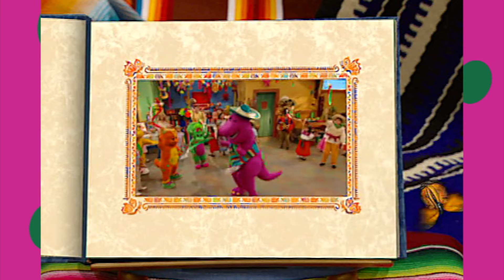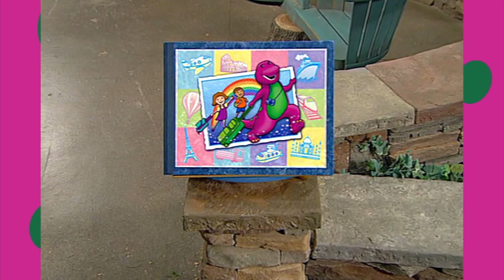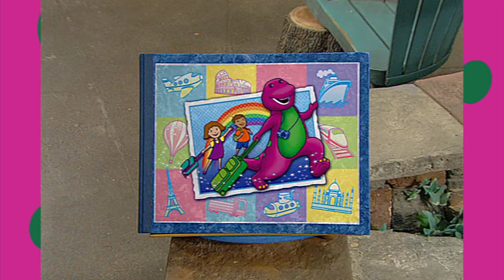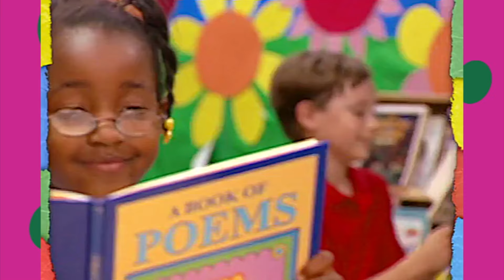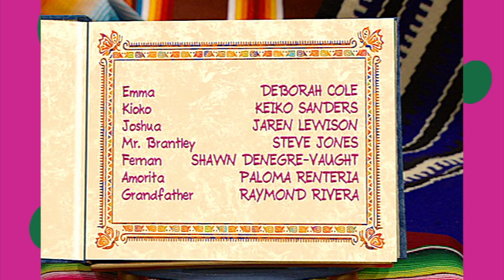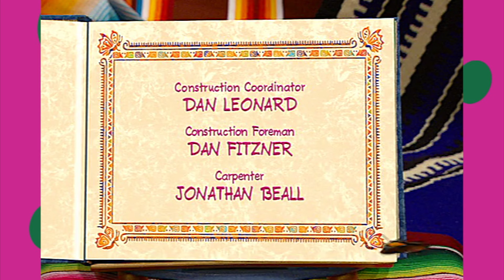Let's Go On Vacation! | Barney 💜💚💛 | SUBSCRIBE